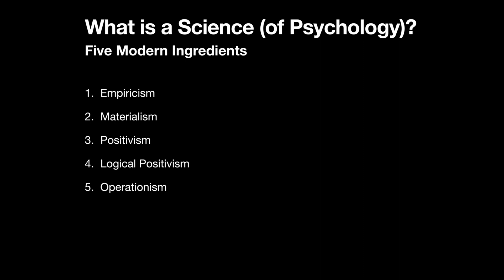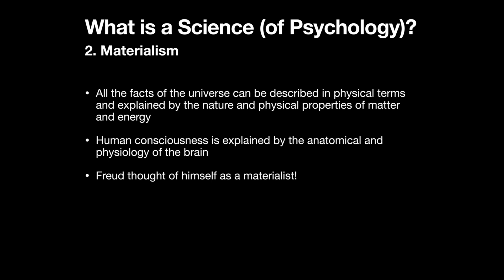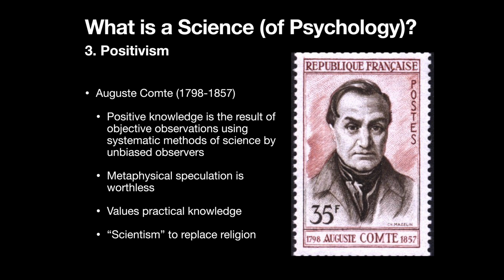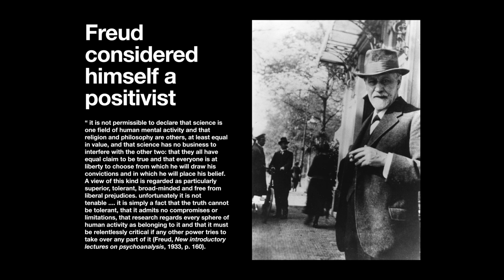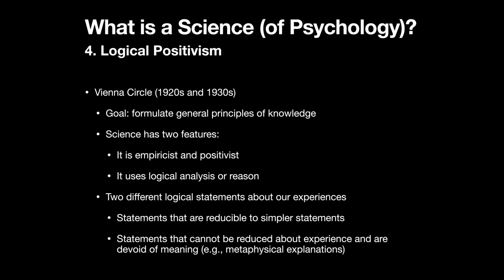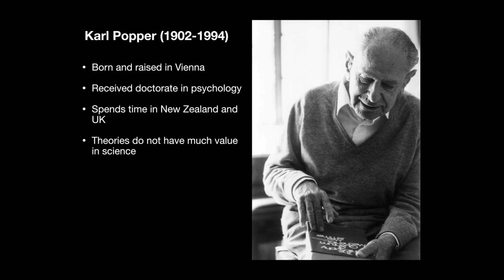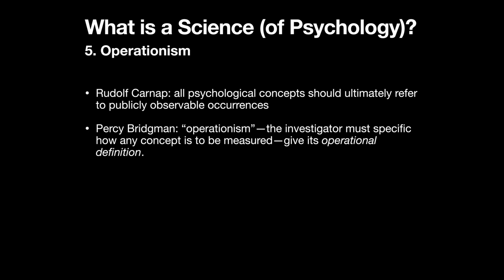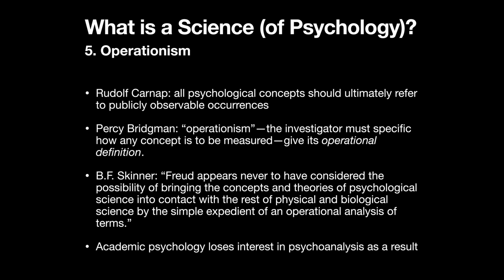Why Freud Fails Modern Psychological Science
Why do we consider Freud "unscientific"? If he time traveled to today, Freud would have certainly been surprised to hear most psychologists don't think of his work as science. This video explores the reasons why Freud's theories are often considered unscientific in the field of psychology. I cover five key elements of modern psychological science, including empiricism, materialism, positivism, logical positivism, and operationism. I also touch on the philosophies of B.F. Skinner and Auguste Comte -- influential in shaping the modern understanding of what constitutes scientific inquiry. I argue that while Freud's theories may not meet all of the criteria for a scientific explanation, he believed in the materialist principles that underpin scientific inquiry.

Note: This is the first video I have created using Descript, a new audio and video editor!

0:00 Introduction
0:35 Empiricism
1:30 Materialism
2:33 Positivism
7:11 Logical Positivism
9:57 Karl Popper & Falsifiability
13:37 Operationism